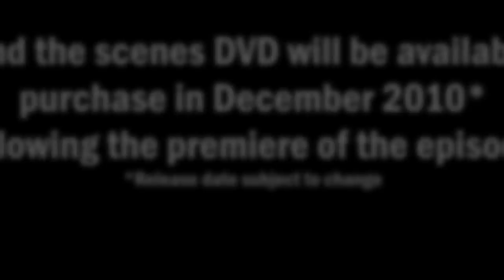Extreme Makeover: Home Edition :: Behind the Scenes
In September 2010, ABC's Extreme Makeover: Home Edition selected Marous Brothers Construction as the contractor in building a new home for the Anderson family in Cleveland. thunder::tech worked with Marous Brothers to create a behind the scenes video of the entire project. Nearly 5,000 volunteers worked together to build a home  twice the size of the Andersons' original house in a matter of days. Viewers can enjoy the premiere of the episode in December 2010. This clip is a glimpse of the remarkable project that thunder::tech captured.